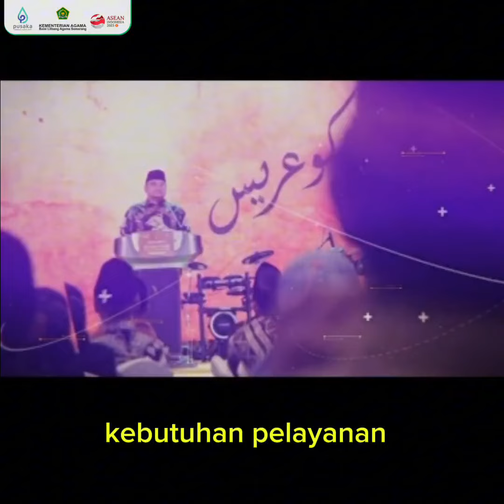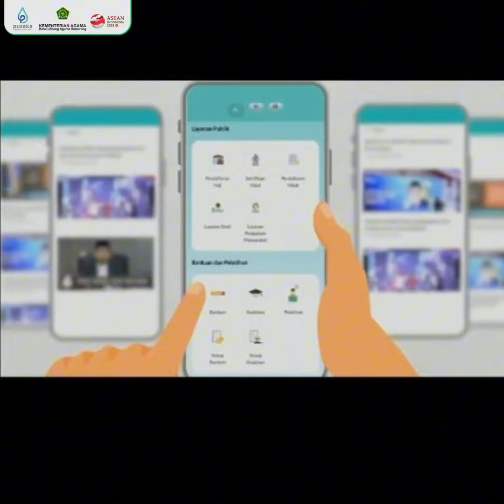Selamat dan Sukses Menteri Agama, Yaqut Cholil Qoumas atas Penghargaan Detikcom Awards 2023